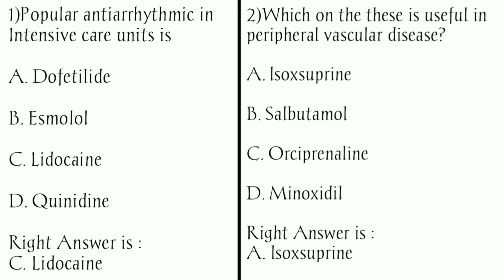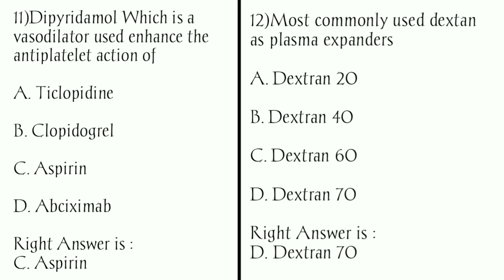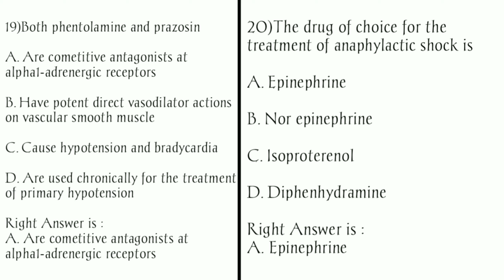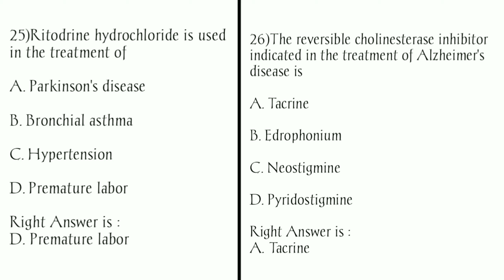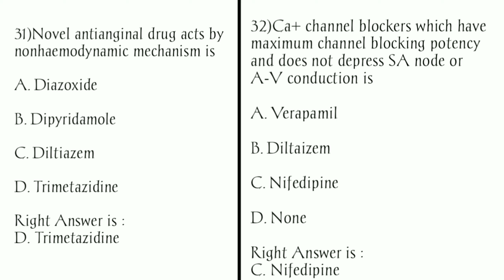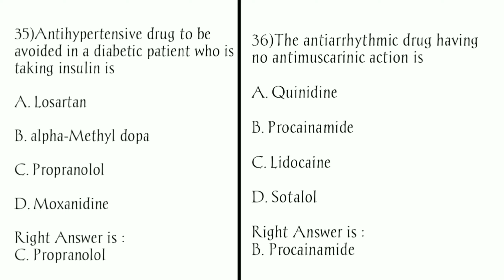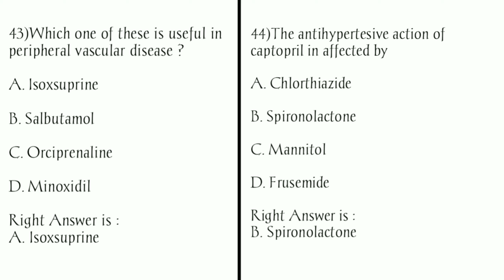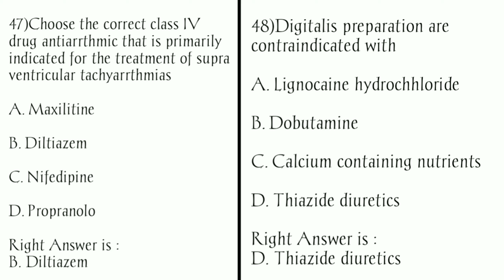D. Pharma 2nd Year Pharmacology And Toxicology Online Mcq Exam 2021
IMPORTANT LINKS PLEASE CHECK